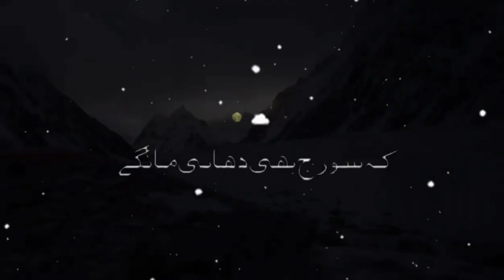Pardesi || Pardes Poetry || Heart Touching Poetry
Waseem Mir poetry is the best platform to find marvelous poetry that expresses your feelings to everyone. You'll find an amazing collection of Urdu poetry, Shayari, and ghazals by all the famous poets. Discover well-known and legends Urdu poets of Pakistan and all around the globe including Mirza Ghalib, Allama Iqbal, Ahmed Faraz, Wasi Shah, Perveen Shakir, and others.

Iqbal poetry
 Ahmad Faraz
Sad Quotes in Urdu
Ghalib Shayari
Sad poetry in Urdu
2 lines Love Quotes in Urdu
2 lines Romantic poetry in Urdu
Urdu ghazal
Sad Shayari Urdu
Bewafa poetry
Ghalib poetry
Barish poetry
Mirza Ghalib
Shayari Love
Shayari Urdu
Eid poetry
Ishq poetry Saghar siqqiqui
shair Sad poetry in Urdu text
Judai poetry
Allama Iqbal ki shayari
Narazgi poetry
Khamoshi poetry
2 lines Allama Iqbal sher
Urdu poetry in Urdu
Urdu poetry written by John Elia
sad poetry
Best friend quotes in Urdu
Badmashi poetry
2 lines sms
Urdu lines
Allama Iqbal poetry in Urdu for students
Rekhta poetry
Urdu poetry in English
Poetry sms
Sad poetry